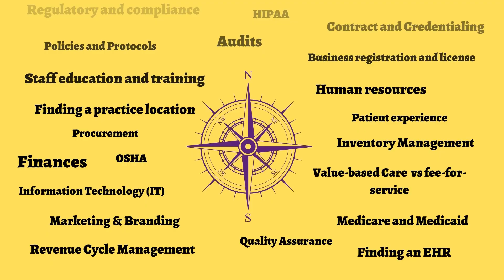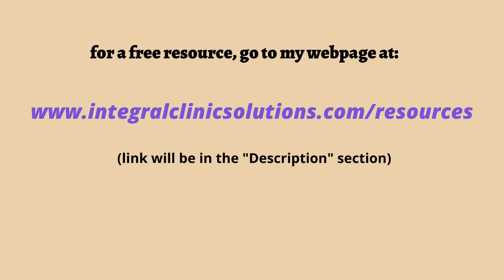Credentialing Denials Explained: How to Get Accepted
Credentialing providers is a lengthy and meticulous process to confirm that insurance acknowledges a medical professional as being qualified to offer services to their policyholders. There are various reasons a provider may be denied from joining a particular insurance company's panel, but often it is not due to their actions or qualifications, but rather due to circumstances beyond their control. This video examines some reasons for provider denial and provides tips on handling the disappointing news.

TAKE MY CREDENTIALING AND CONTRACT COURSE: 🌟 Elevate Your Healthcare Career with "Healthcare Credentialing and Contracting: Beginners Course" 🌟

📚 Ready to unlock the secrets of the healthcare industry? Enroll in our inaugural "Healthcare Credentialing and Contracting: Beginners Course" course and build a strong foundation for success in this dynamic field! 🏥

🔍 Course Overview: Discover the importance of credentialing and contracting in the healthcare sector. This comprehensive course is designed to provide you with a solid understanding of the fundamentals that drive the industry forward.

🔥 What You'll Learn: ✅ Credentialing Essentials: Uncover the intricacies of healthcare credentialing, from application processes to compliance requirements. ✅ Contracting Fundamentals: Dive into healthcare contracts, understanding key terms, negotiations, and legal considerations. ✅ Industry Insight: Gain valuable insights into the role of credentialing and contracting in shaping the healthcare landscape.

🎓 Who Should Enroll: Whether entering the healthcare field or enhancing your understanding of these vital components, this course is tailored for beginners eager to grasp the essentials of healthcare credentialing and contracting.

Don't miss your chance to embark on a transformative learning journey in the healthcare industry. 🚀 Join "Healthcare Credentialing and Contracting: Beginners Course" today!

Let's shape the future of healthcare together! 🌟

📚 Looking for more in-depth knowledge? Explore our blog for a wealth of articles on Medical Practice Management, Contracting and credentialing, and more

Hi there! My name is Jennifer. Over the last 15 years, I've gained much experience working in the medical field in various roles. Through my experience, I've seen many medical practice owners make mistakes in running their businesses. That's why I created this channel - to help medical practice owners avoid these common pitfalls. I aim to promote growth and success within the private practice world of medicine. Healthcare has become too standardized, creating many unnecessary challenges and demands.